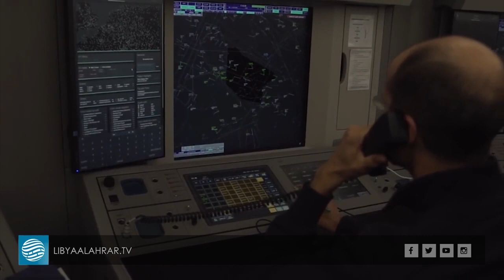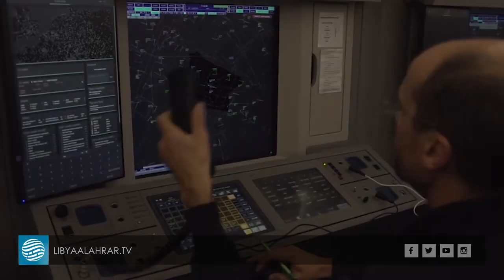انطلاق عملية إيريني لمراقبة حظر الأسلحة على ليبيا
تقرير  | محمد زينوبة
- دور فرنسي مشبوه في إيريني.. وانحياز لحفتر
- دي مايو: هدف الاتحاد الأوروبي ليس لصالح فريق على حساب الآخر
- السراج: العملية تغفل مراقبة الجو والحدود البرية الشرقية
- موسكو: عدم التوازن سيؤثر سلبا على الجهود الدولية في ليبيا